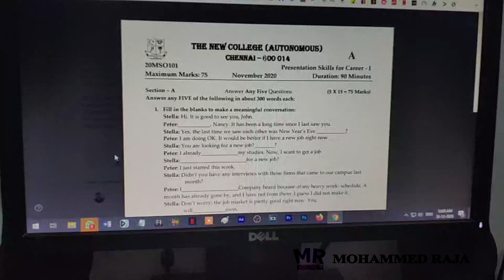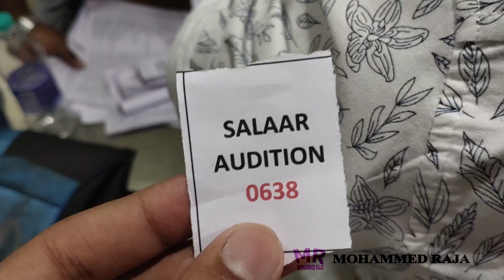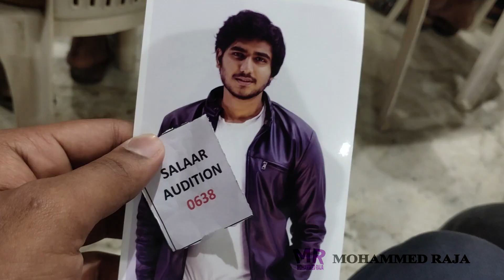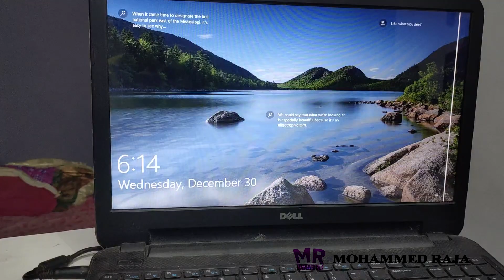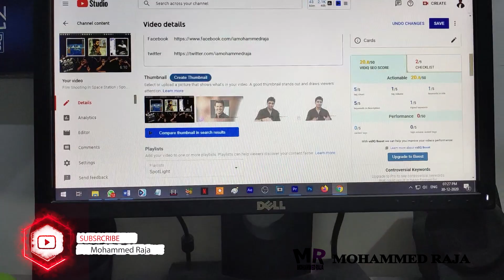Going For SALAAR Movie Audition Chennai | Tamil Vlog | MR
Going For SALAAR Movie

Gear that I use in my video

Camera canon 750d
Vivo z1 pro
Leans canon 50 mm
Mic zoom h1
Boya color mic
Back up mic
Canon battery
Memory card 32GB
Mono pod
Keybprd mouse